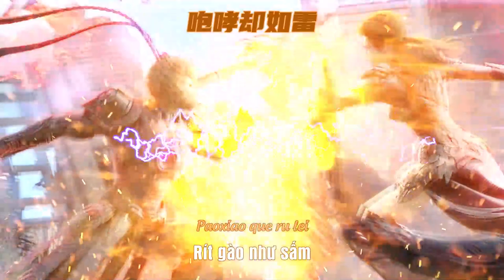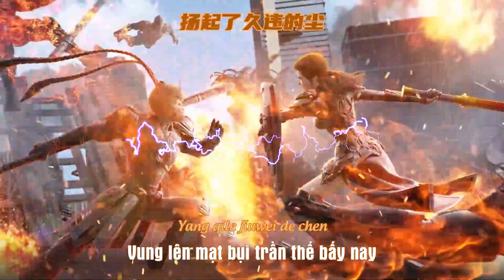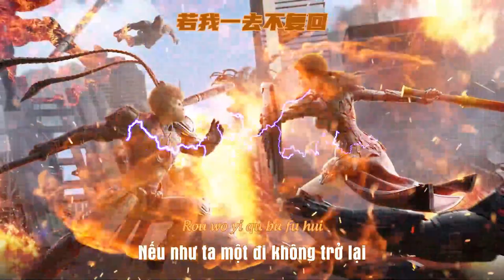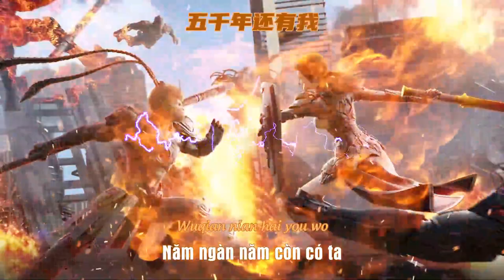[Vietsub] Thiên Đạo 天道 - Giang Thượng Hoa 杠上花 (OST Liệt Dương Thiên Đạo)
Ca khúc: Thiên Đạo
Thể hiện: Giang Thượng Hoa
OST Liệt Dương Thiên Đạo